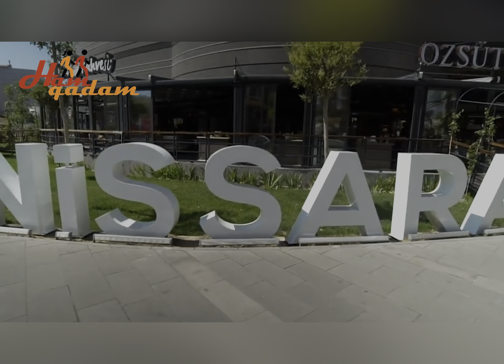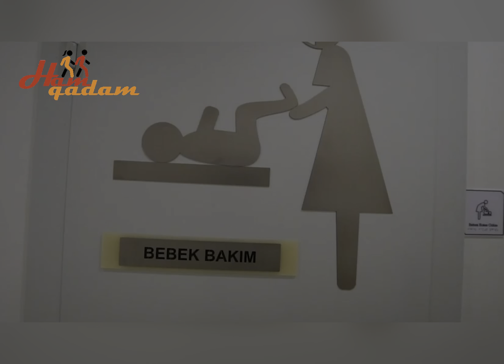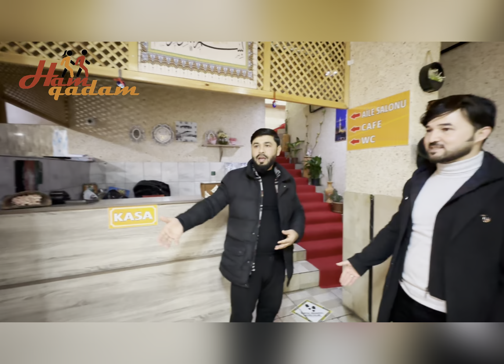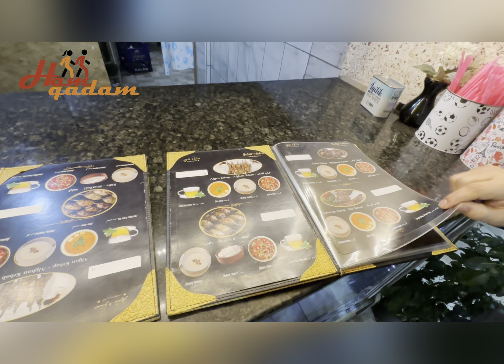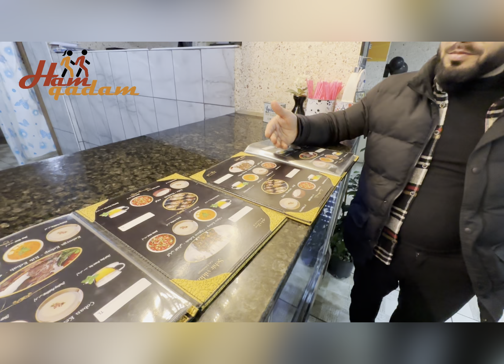شهر نو شهیر ترکیه Nevşehir city of Turkey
Nevşehir is a city and the capital district of Nevşehir Province in the Central Anatolia Region of Turkey. According to the 2022 census, the population of the city is 82,110. It is 290 km (180 mi) from the capital Ankara and lies within the historical region of Cappadocia.

نوشهیر یک شهر و مرکز استان نوشهیر در منطقه آناتولی مرکزی ترکیه است. بر اساس سرشماری سال ۲۰۲۲، جمعیت این شهر ۸۲۱۱۰ نفر است. 290 کیلومتر (180 مایل) از پایتخت آنکارا فاصله دارد و در منطقه تاریخی کاپادوکیه قرار دارد.